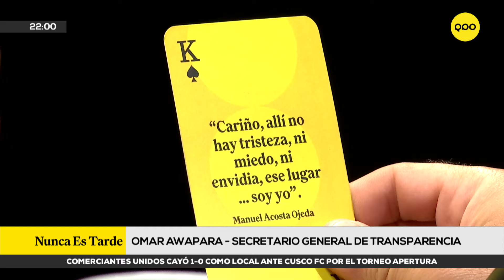Sobre Dina Boluarte: "Nunca he creído en la posibilidad de un rebote de su popularidad"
Omar Awapara, secretario general de Transparencia, indica que el caso Rolex daña la legitimidad de Dina Boluarte que ya "venía menguada", y también afecta a la institución. Por otro lado, señala que el Ejecutivo evita todo choque con el Congreso.

Sobre Dina Boluarte: "Nunca he creído en la posibilidad de un rebote en un auge su popularidad"